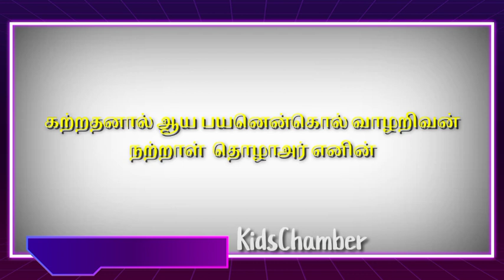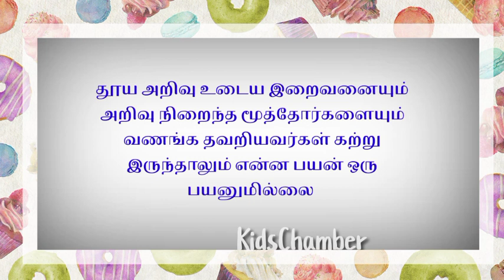திருக்குறள் 2 அதிகாரம் கடவுள் வாழ்த்து | Thirukkural | Preschool Learning | KidsChamber